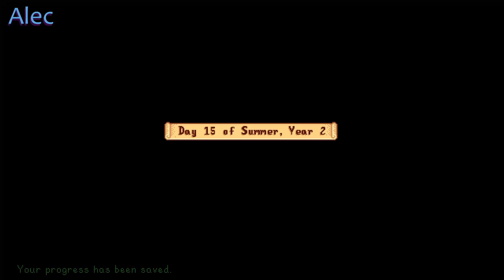The Big 8H - Stardew Valley, Summer 15, Year 2, Start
Give it up for the Dripple and Abigail